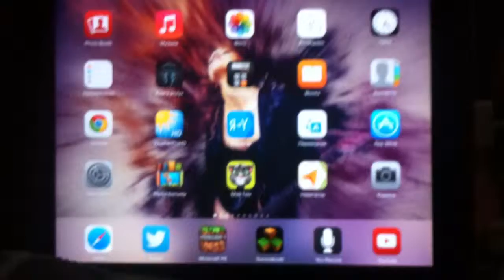Механическая дверь в майнкрафт pe